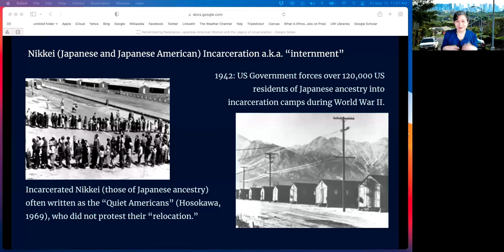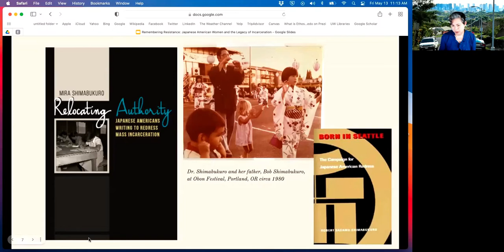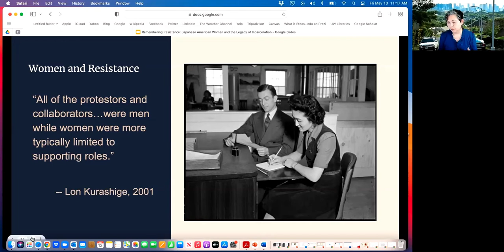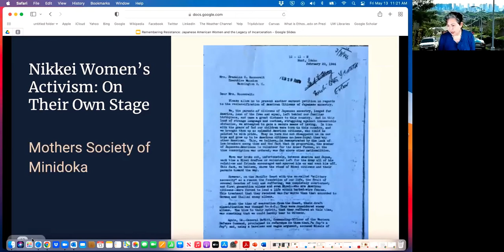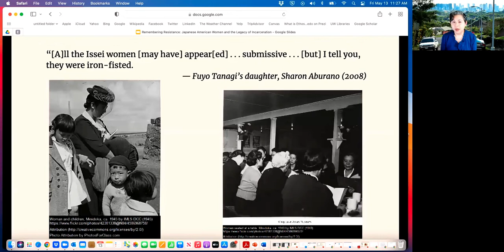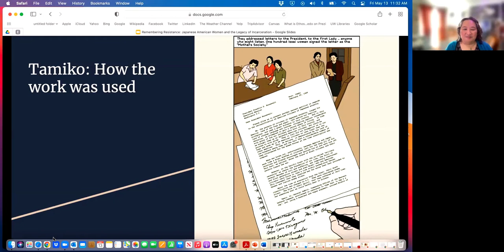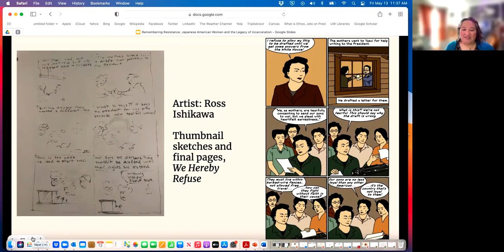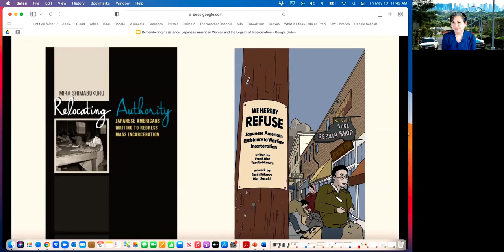Rewriting Nikkei Women's Resistance during World War II (Mira Shimabukuro and Tamiko Nimura)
A conversation between IAS faculty member Mira Shimabukuro and Tamiko Nimura in this installment of the the new Partnering for Impact: IAS-Community Collaborations speaker series.

Tamiko Nimura is an Asian American creative nonfiction writer and public historian living in Tacoma, Washington. She has degrees in English and training in American ethnic studies from UC Berkeley and the University of Washington.

As an arts writer and community journalist, she contributes regularly to Asian American media, including the International Examiner in Seattle and Discover Nikkei, web project of the Japanese American National Museum in Los Angeles.

She is the first BIPOC winner of Tacoma’s Murray Morgan Award for contributions in local history. She is a VONA (Voices of Our Nation Arts Foundation) fellow and has received grants from Artist Trust and the City of Tacoma for her literary work.

She is the author of ROSA FRANKLIN: A LIFE IN HEALTH CARE, PUBLIC SERVICE, AND SOCIAL JUSTICE (2019) and the co-author of WE HEREBY REFUSE: JAPANESE AMERICAN RESISTANCE TO WARTIME INCARCERATION (2021).

Mira Shimabukuro is the author of Relocating Authority: Japanese Americans Writing to Redress Mass Incarceration. A Teaching Professor the School of Interdisciplinary Arts and Sciences at UW Bothell, she teaches courses on the politics of language and literacy, minority rhetorics and Japanese American writing and rhetorics during the incarceration. Her creative work has been published in such journals as CALYX, Bamboo Ridge Quarterly, and Raven Chronicles, while her scholarship can be found in College English, and Representations: Doing Asian American Rhetoric.

The Partnering for Impact: IAS-Community Collaborations speaker series highlights impactful collaborations between IAS faculty and community partners.